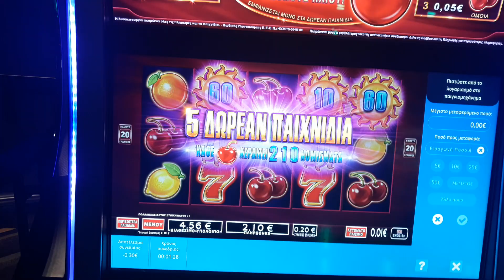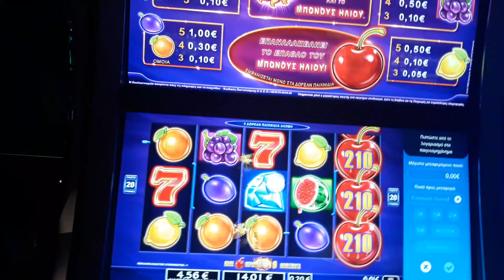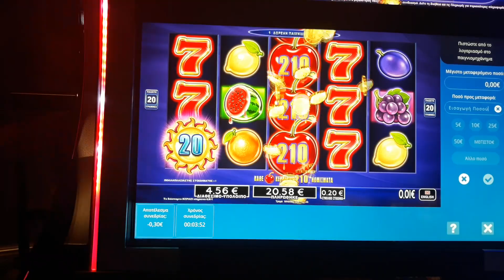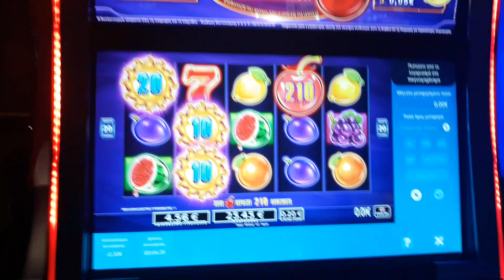Free spins zoumero play opap casino!